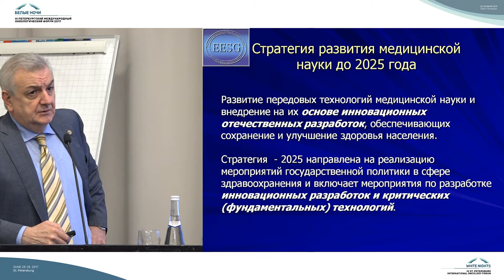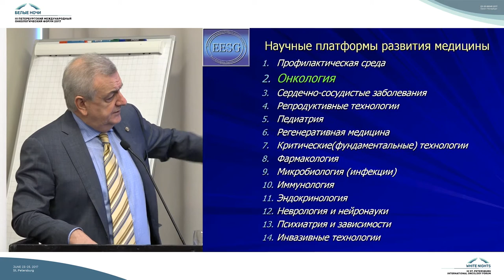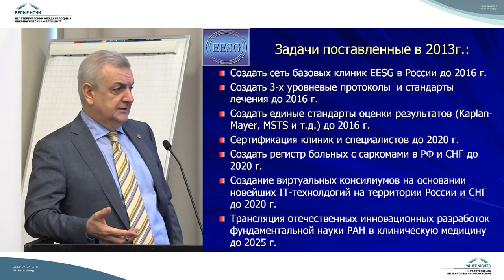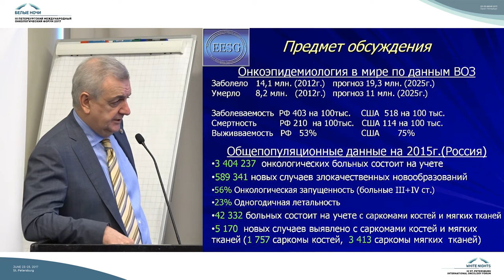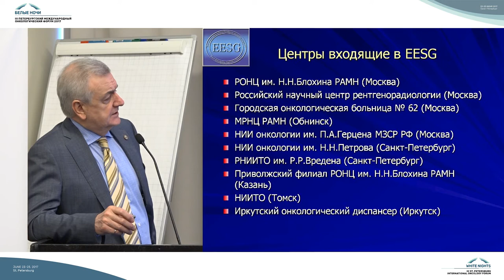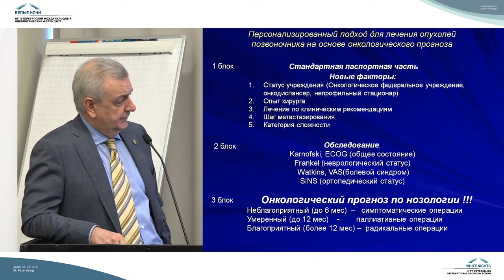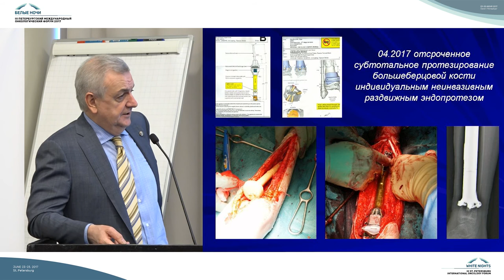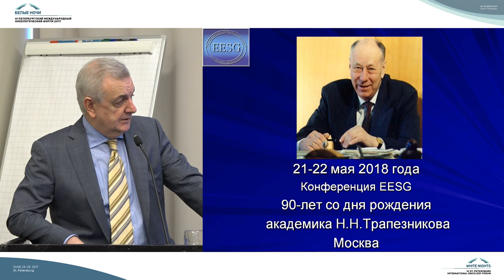Стратегия развития онкоортопедии 2020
Мамед Джавадович Алиев (Москва)

Саркомы костей (эндопротезирование, химиотерапия, профилактика осложнений, реабилитация)